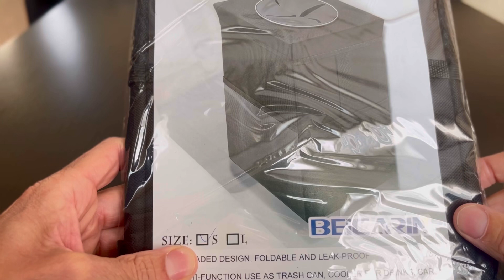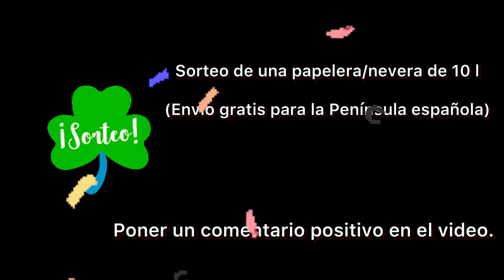🚯Papelera/❄️nevera para el coche.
Comprar: Papelera Nevera Bolsa de basura de coche para colgar con bolsillos de almacenamiento plegable y portátil, organizador de coche a prueba de fugas, multiusos de gran capacidad de 7 L

El sorteo se realizará automáticamente en una web y y se pondrá en un próximo vídeo el desarrollo del mismo y el ganador.

Sólo se puede enviar a una dirección de la Península española vía correo ordinario.

Gracias por participar poniendo tu comentario positivo en el vídeo.